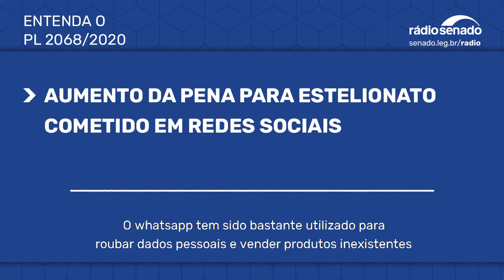Chega ao Senado aumento de pena para estelionato em redes sociais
É o que diz projeto de lei (PL 2068/2020) que foi aprovado na Câmara dos Deputados e chega para a análise do Senado. A proposta aumenta a pena em um terço nessas situações. A reportagem é de Bruno Lourenço, da Rádio Senado.